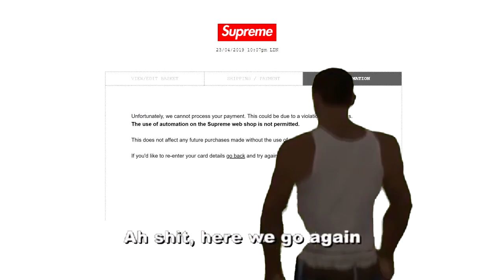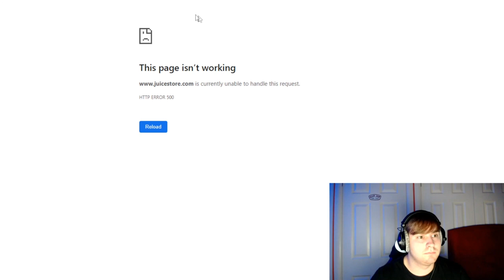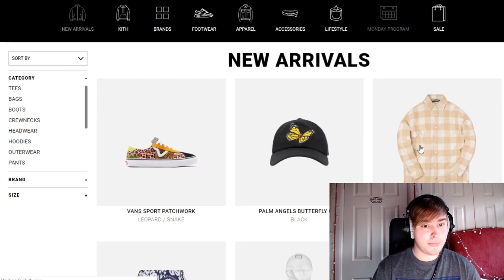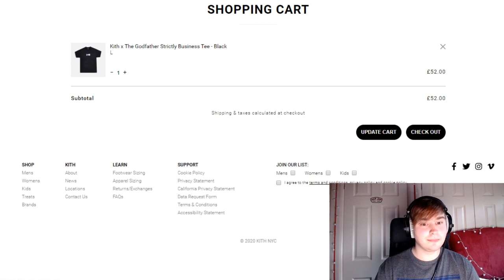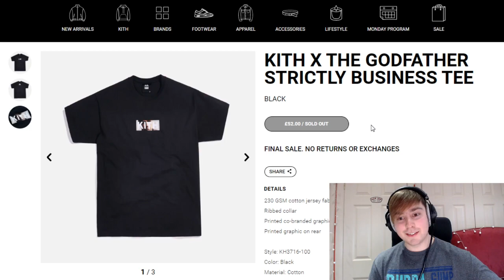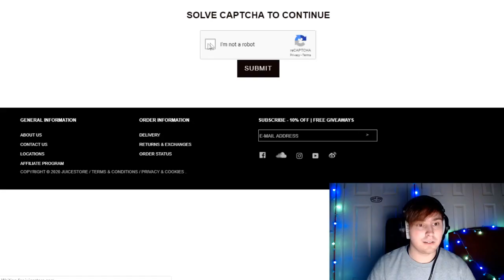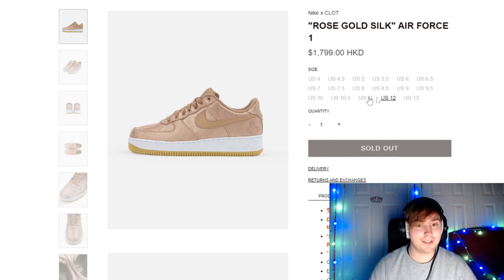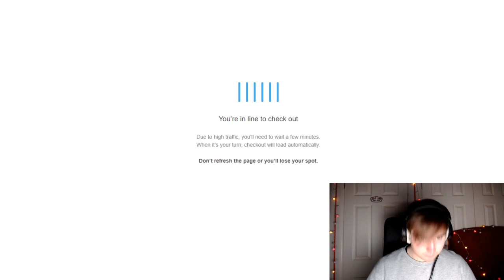Kith x Godfather & Nike Clot AF1 'Rose Gold' Live Cop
► If you are looking to join a cook group (have to pay obviously)
     then I am giving a shoutout to unconducive;